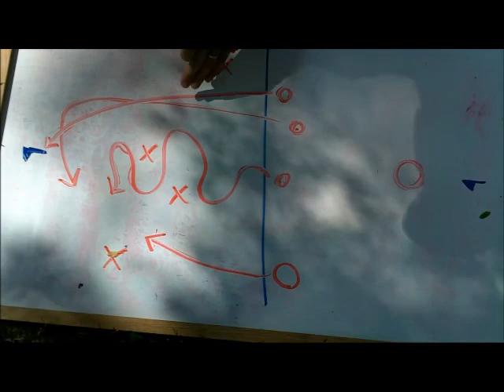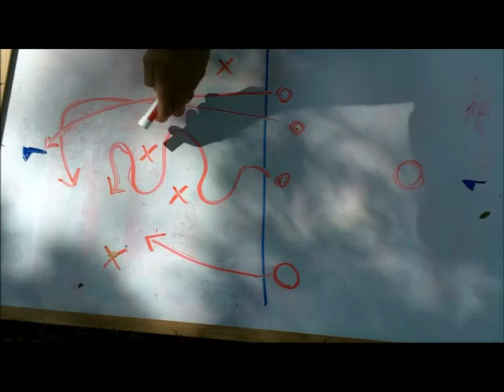"The Winning Way" - Wednesday Devotional Skit (GOC 2012)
The Winning Way - Wednesday - Romans 12:2

The Saints' coach has a new strategy for his team to try, but the players don't know whether or not it will actually work.

"Do not be conformed to the pattern of this world, but be transformed by the renewing of your mind. Then you will know God's plan for you." -- Romans 12:2